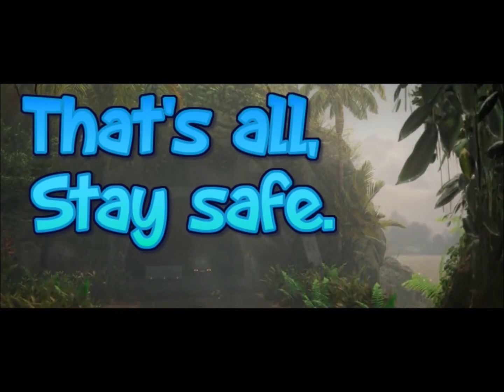Detroit Become Human 'Finale' 31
Here it is, the finale to a terrible/funny game from David Cage. Truth be told I was sweating bullets at one certain point. Enjoy the ending and my hate for the game.